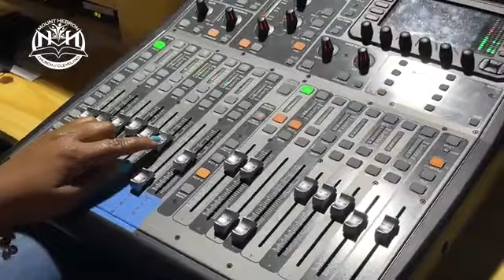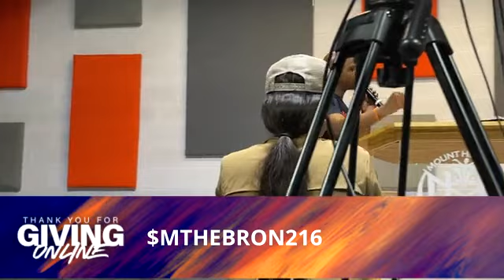RELAPSE / MT HEBRON CHURCH OF CLE / PASTOR JUDAH EARLY